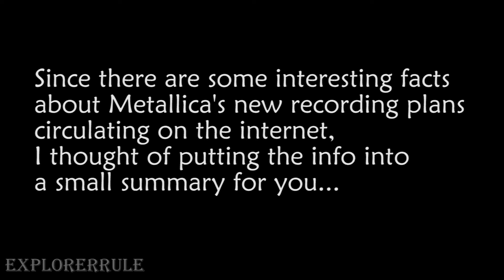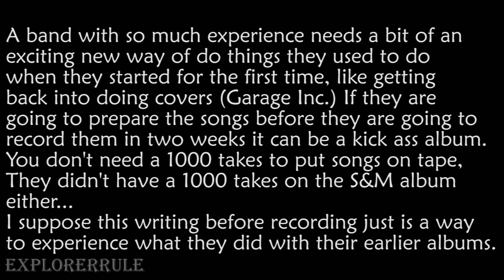Metallica - 2011/2012 New Album - Info Update [Part 1]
The plans are there for the biggest heavy metal band in the entire solar system! But is it going to be a record or a project? I put all the info I could find together in this vid! Enjoy!